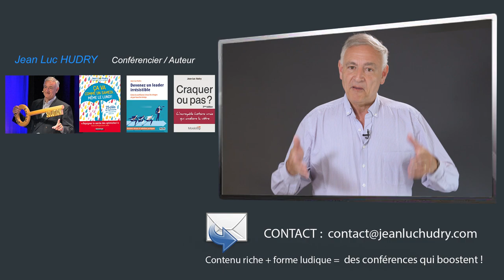Manager une équipe et avancer 5 fois plus vite !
Manager une equipe et avancer 5 fois plus vite !

Transcription :

Au moment de présenter une initiative, un projet, une idée, combien d'équipes perdent-elles un temps précieux, simplement parce qu'elles ne savent pas sur quel pied danser avec leur manager.

Bonjour, Jean-Luc Hudry, conférencier en optimisme opérationnel.

Quel est le problème est l'objet de cette vidéo.

Eh bien c'est d'avancer cinq fois plus vite avec vos équipes en leur fixant une règle simple, qui est presque une valeur.

En effet, dans notre entreprise, nous avions un peu le même problème quand on voulait proposer un sujet, une initiative, un projet : les équipes attendaient le bon moment pour sauter sur leur manager et le projet.

Les conséquences étaient doubles : d'une part ça prenait un temps fou, ça prenait un temps fou d'attendre que le manager soit là, disponible, bien luné, et qu'on puisse lui proposer un projet qu'il valide.

Et d'autre part on perdait en efficacité, en énergie, en motivation. Alors quelle est la solution optimiste et quel est le moyen de résoudre ce problème d'avancer 5 fois plus vite ?

Voici un principe managérial simple, érigé au sens de valeur : Par principe je vous dis oui ! Oui, Ya, Da... et ainsi de suite.

Et si je vous dis non c'est que j'ai une excellente raison de vous dire non.

Qu'est-ce que cela veut dire ? Ca veut dire que, par principe, et dès le départ, vos équipes savent qu'elles sont en capacité à proposer des choses et que par principe vous allez leur dire oui.

Bien évidemment, il s'agit que votre projet tienne la route. Il ne s'agit pas d'aller organiser un séminaire ou une conférence sur Mars.

Mais si votre projet est réfléchi, bien conçu, s'il tient la route par principe c'est oui.

Et si l'on vous dit non alors n'insistez pas, nous avons une bonne raison de vous dire non.

Et ainsi tout le monde y gagne : Vous gagnez en confiance, en autonomie, en responsabilité, en efficacité et en temps. Et c'est la raison pour laquelle vous avancez cinq fois plus vite.

Retenez ce principe, appliquez-le à votre réalité. Par principe on vous dit oui le plus souvent possible et si on ne peut pas, c'est vraiment non, n'insistez pas, on passe à autre chose.

Voilà, qu'en pensez-vous ? Quel est votre avis sur ce sujet ?

Et là vous avez une petite cloche, cliquez dessus et comme ça vous serez informé dès la sortie d'une prochaine vidéo d'optimisme opérationnel.

Conférence sur mesure avant, pendant et après !